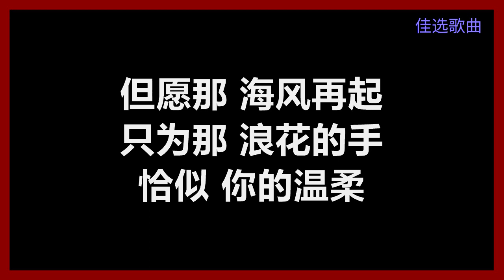【原唱】 蔡琴 - 《恰似你的温柔》 [歌词]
蔡琴
《恰似你的温柔》
作词：梁弘志
作曲：梁弘志

某年某月的某一天　就像一张破碎的脸
难以开口道再见　就让一切走远
这不是件容易的事　我们却都没有哭泣
让它淡淡的来　让它好好的去

到如今 年复一年　我不能 停止怀念
怀念你 怀念从前
但愿那 海风再起　只为那 浪花的手
恰似 你的温柔

怀念你 怀念从前
恰似 你的温柔

怀念你 怀念从前
恰似 你的温柔